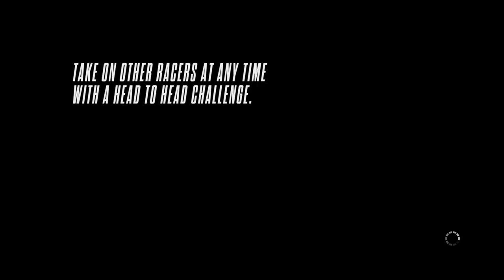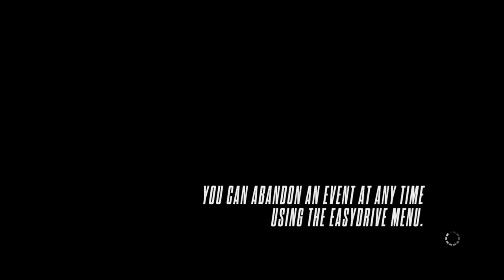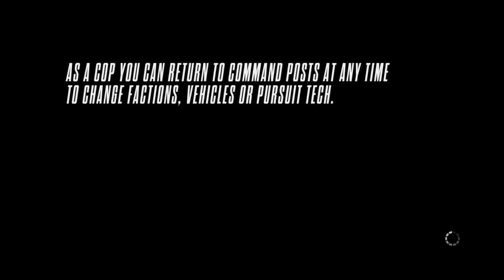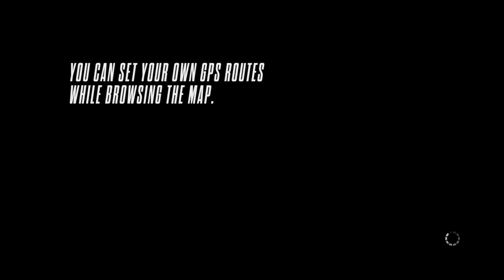Im OG im new to the game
Peace, LOVE UNITY open your hearts and eyes I have alot of content check it out